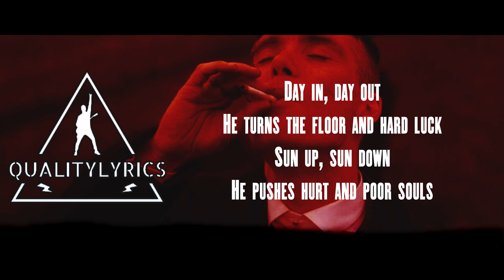Defeater - Stale Smoke (Official Lyrics Video)